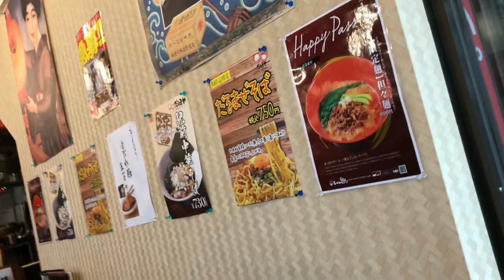【だるまや・新潟駅前店】背油と魚介系の絶妙なバランスがうまい！だるまやラーメン700円・・・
新潟駅から徒歩で1分！・・・